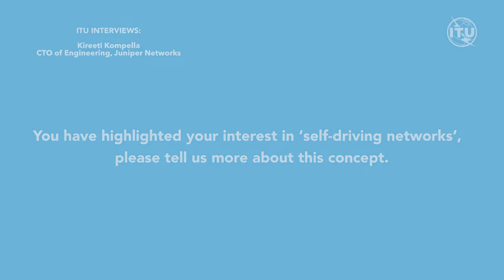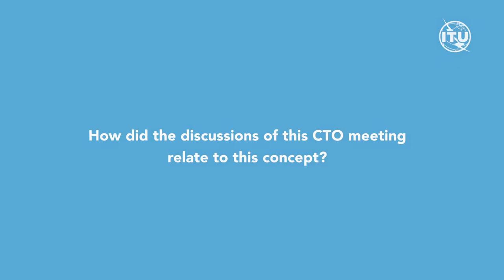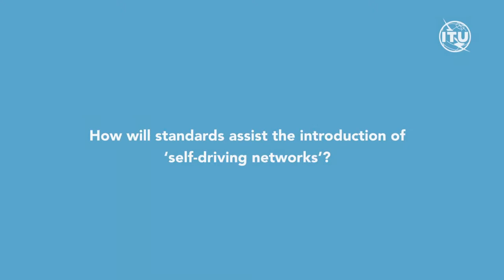ITU INTERVIEWS: Kireeti Kompella, CTO of Engineering, Juniper Networks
Interview with Kireeti Kompella, CTO of Engineering, Juniper Networks at CTO Meeting 2019